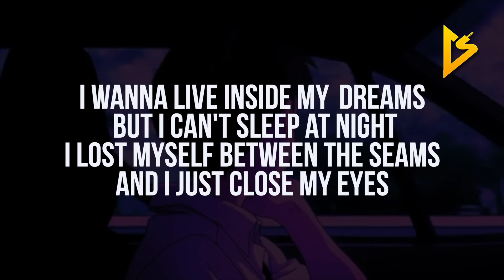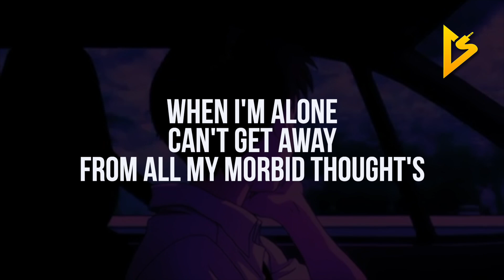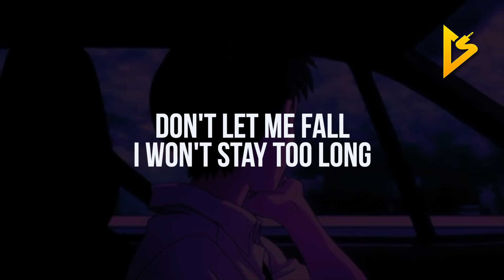Jack Kays - Morbid Mind (Lyric Video)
• Follow Jack Kays on Social Media •